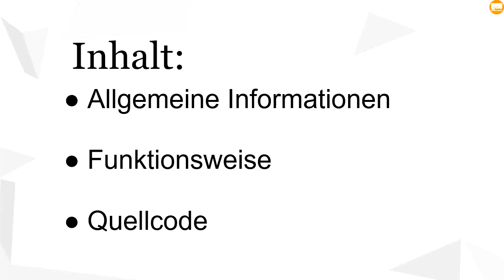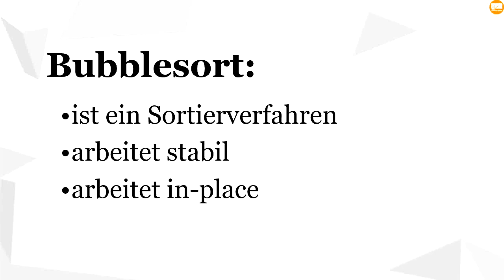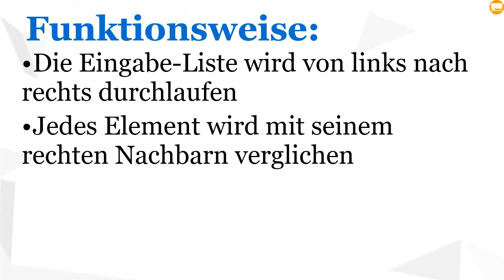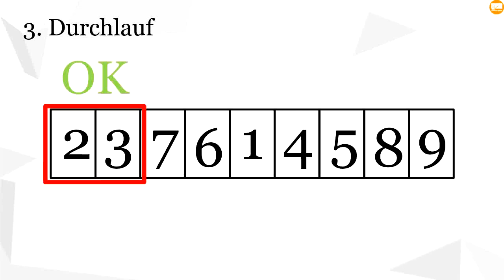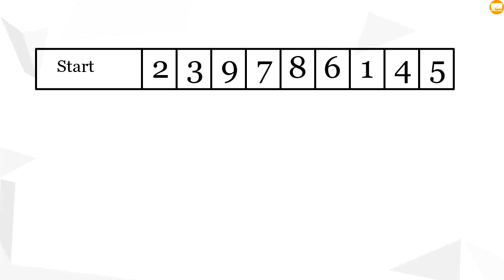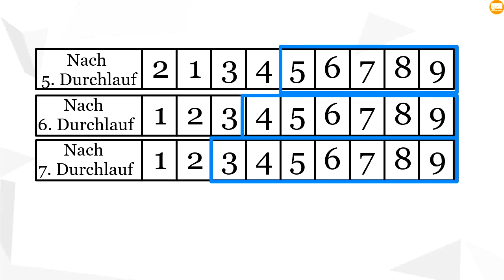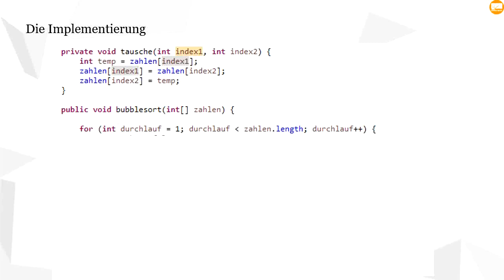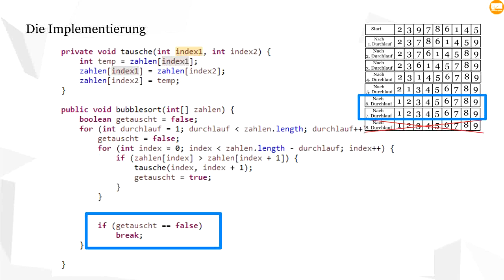Wie funktioniert der Bubblesort Algorithmus? Inklusive Implementierung in Java (Deutsch)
Dieses Video beschreibt, wie der Bubblesort Algorithmus funktioniert. Dazu wird neben der grundlegenden Funktionsweise auch eine Implementierung in Java erläutert